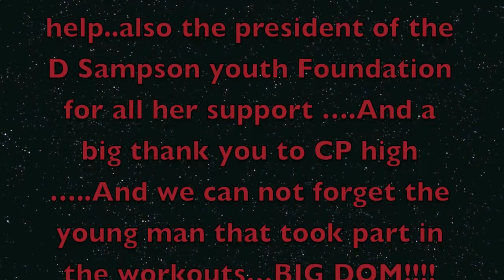S.Y.P.T. Part 2